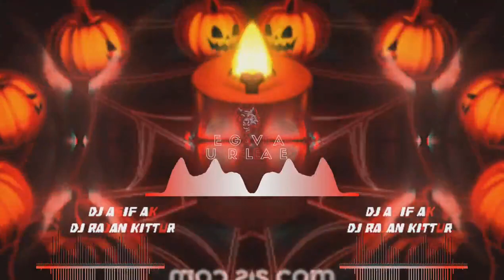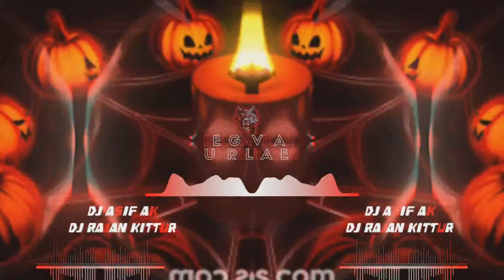ALEX x UP x ReMaster x DROP x DJ ASIF AK x DJ RAJAN KITTUR